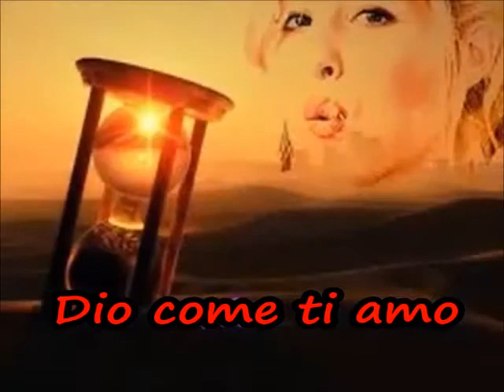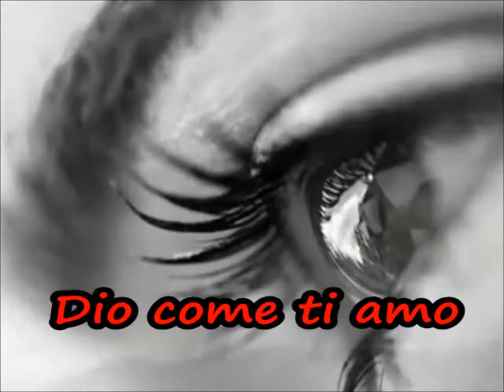DIO COME TI AMO - Andrea Zoppini